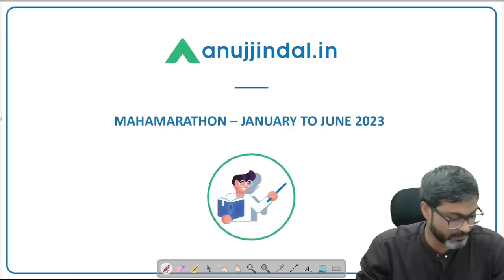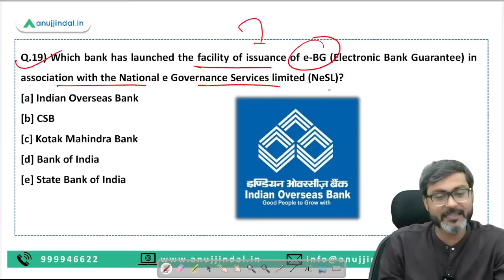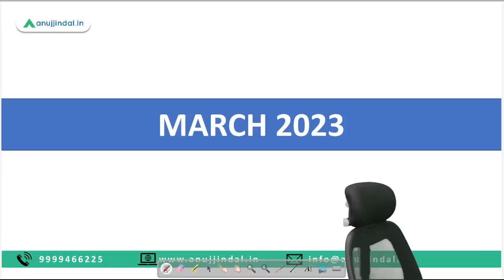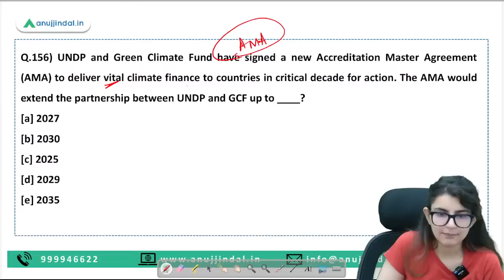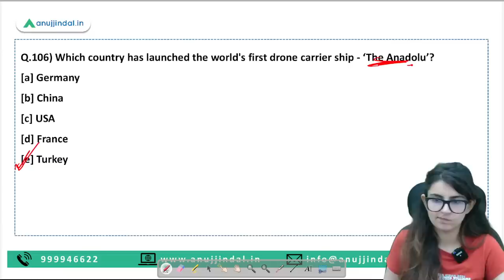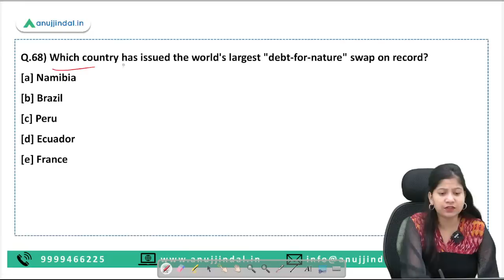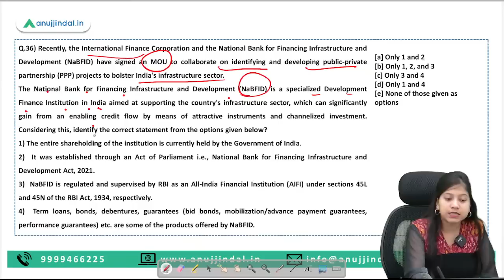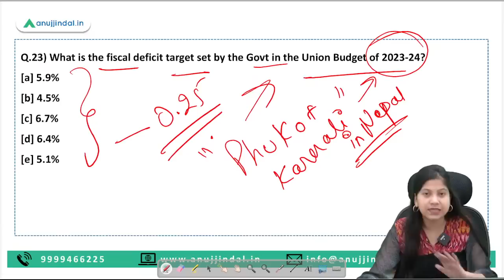Spotlight Revision RBI Grade B 2023 | PIB 24*7 | Maha Marathon | RBI Phase 1 |Anuj Jindal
As the exam is knocking on the doors, you all might be in search of a shot in the arm. Here, we all have come to aid you in the last recapitulation of what you have read so far. So, wait is over now. Gear up and tighten your seatbelts as this is going to be an exciting and a little bit of a tedious journey before the Phase 1 of your dream. I hope to see you all in the session!

Neha Mam has attained Master’s Degree in English literature. She is the mentor of general awareness. She is keenly interested in knowing about new things and simplifying it for her students. Be it a simple news of a basic appointment or a complex news like frameworks and guidelines, Neha Mam has all the tricks up her sleeves to simplify them for her students.